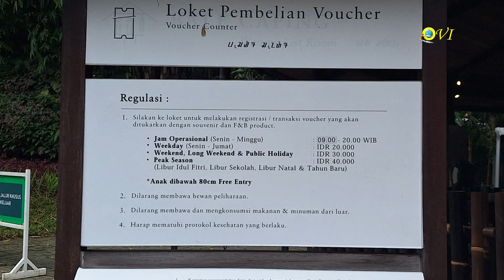Wisata seru di Dusun Bambu - Water Coaster 2024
Salah Satu wahana yang menarik di Dusun Bambu Bandung Barat adalah Water Coaster. Yuk liat keseruannya!!